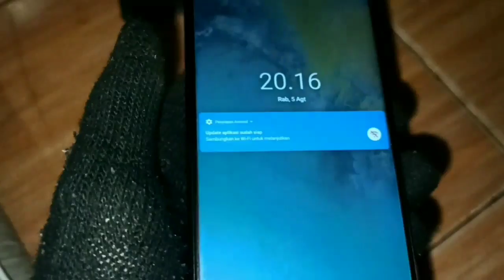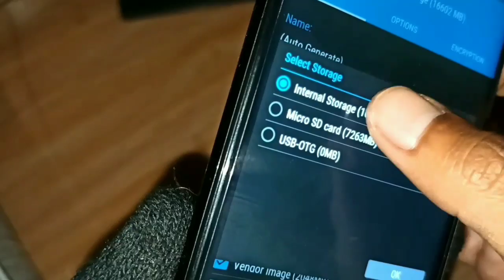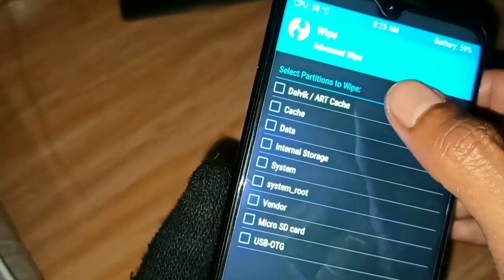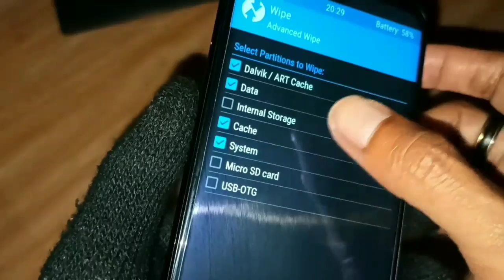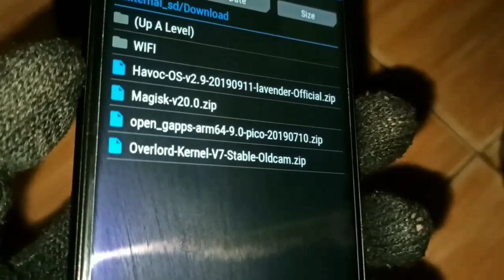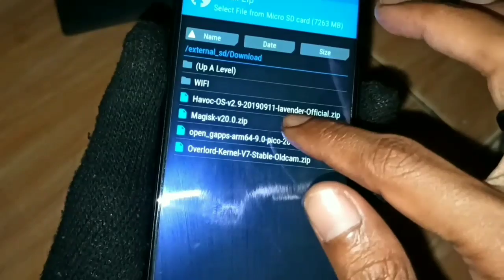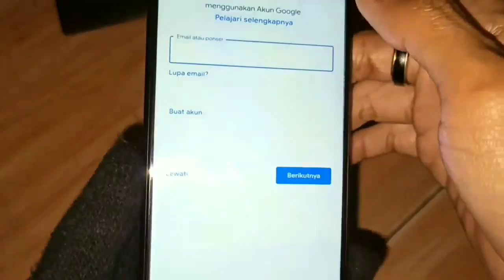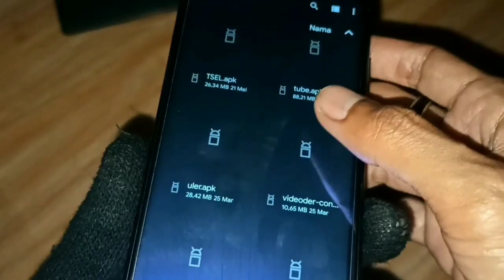Mudahnya install CUSTOM ROM Apapun Android!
cara mudah instal custom rom di semua android dasarnya sama aja . meskipun berbeda hanya sedikit, dan yang gw jelaskan di video hanya yang penting nya . sisanya bisa di instal sesuai kebutuhan .
buat yang lebih paham bisa kalian tambahkan di kolom komentar .
tidak ada tweaker profesional, tidak ada tweaker pemula, semua sama .
⛔FILE DI BAWAH KHUSUS REDMI NOTE 7 LAVENDER⛔